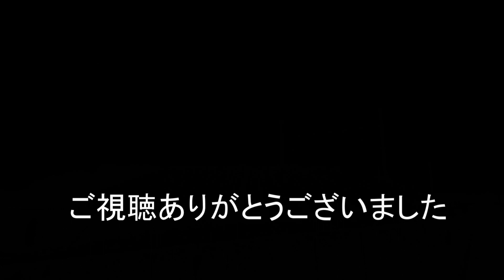JR貨物 2022-01-21 寂しすぎる朝の貨物列車2本 ジョイント音いいね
朝の貨物列車1055レと1071レの2本